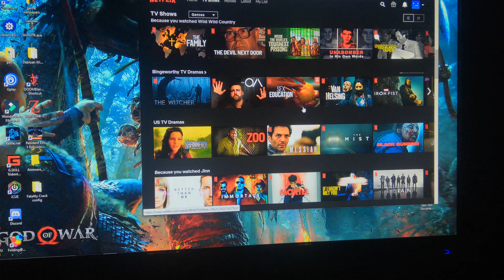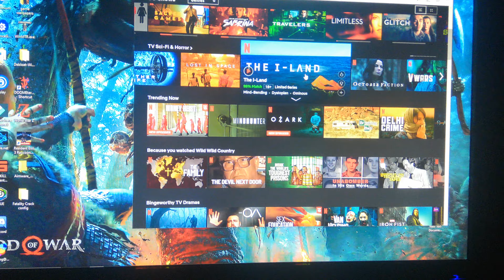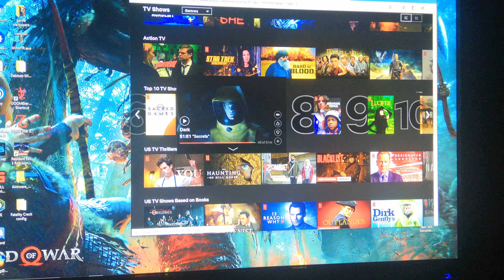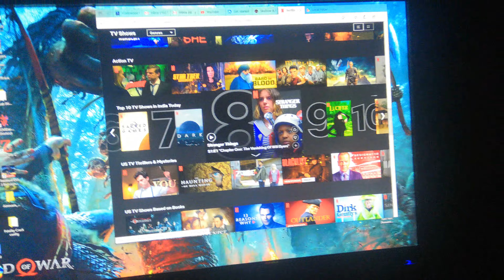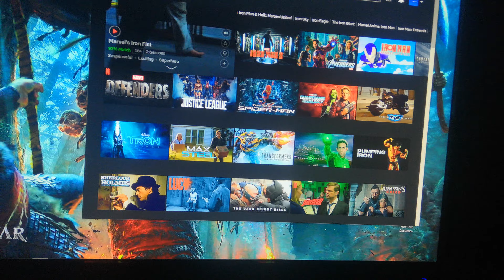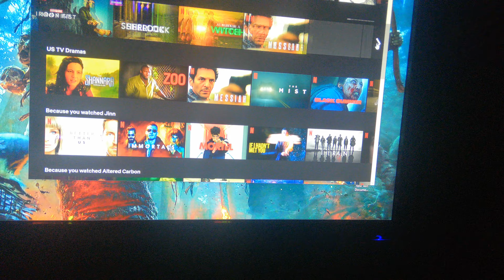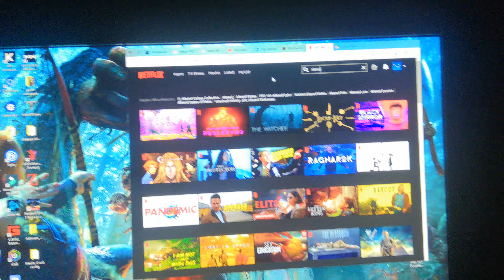List of best netflix series u can watch during lockdown